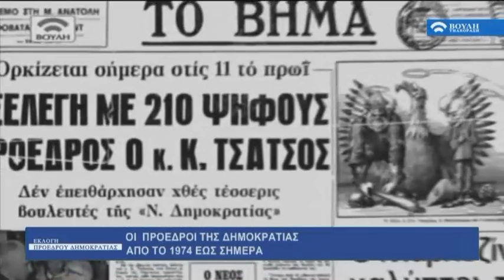Εκλογή Προέδρου της Δημοκρατίας (22/01/2020)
Η Αλεξία Κουλούρη υποδέχεται στο στούντιο τον Συνταγματολόγο Χάρη Τσιλιώτη. Μιλούν για την ανάδειξη του ανώτατου πολιτειακού άρχοντα της Ελλά­δας, θυμούνται τις αντίστοιχες ψηφοφορίες στα χρόνια της μεταπολίτευσης και παρακολουθούν τη διαδικασία αναγγελίας του αποτελέσματος από τον Πρόεδρο της Βουλής Κωνσταντίνο Τα­σούλα και τους Αντιπροέδρους.